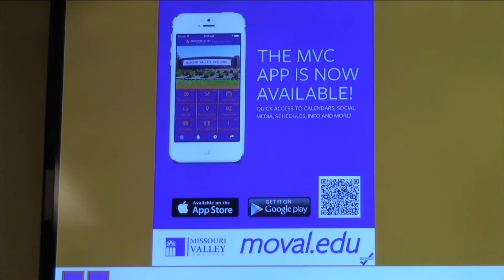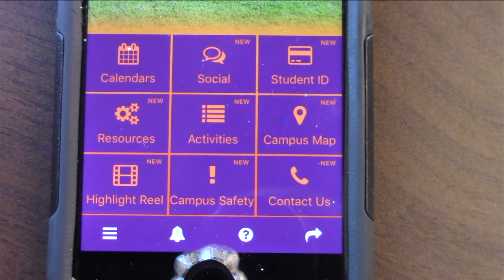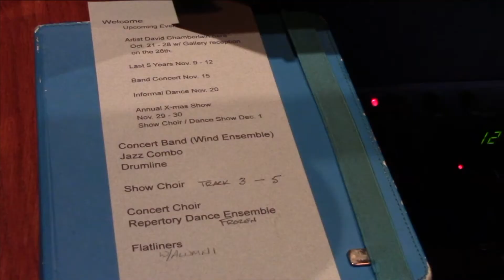KMVC News - 17 October 17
KMVC News is a Mass Communication product of the Missouri Valley College Division of Communications, Humanities and Human Services.